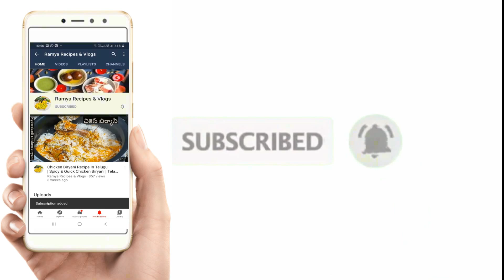కరకరలాడే చికెన్ పకోడీ ఇలా చేస్తే రుచి అదిరిపోతుంది||CRISPY CHICKEN PAKODI TELANGANA STYLE 2020